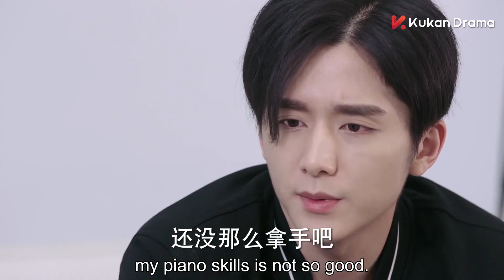【感冒】亲亲感冒就能好？奇奇怪怪的恋爱姿势又增加了！｜clip 蜗牛与黄鹂鸟 Cantabile Youth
剧情简介：钢琴系王子李臻言（张新成饰）与音乐怪才方小莴（林允饰）的浪漫励志爱情故事，根据漫画《交响情人梦》改编。